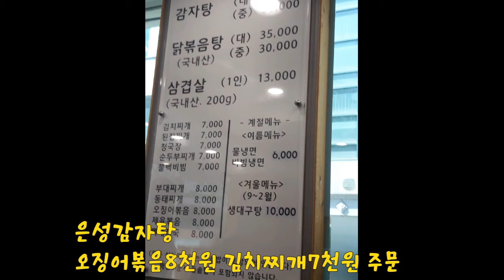구내식당이 4월초에 다시 연다고 해서 점심맛집 투어?는 계속됩니당~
구내식당이 4월초에 다시 연다고 해서 점심 맛집투어?는 계속됩니당~